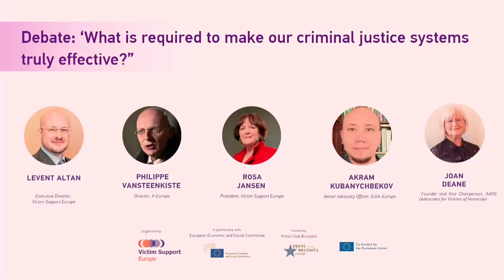Achieving Safe Justice | Victim Support Europe Live Debate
Live Debate "What is required to make our criminal justice systems truly effective?"

Moderator:
Rosa Jansen | President, Victim Support Europe

Panel speakers:
Levent Altan | Executive Director, Victim Support Europe
Joan Deane | Founder and Vice Chairperson, AdVIC (Advocates for Victims of Homicide)
Akram Kubanychbekov | Senior Advocacy Officer, ILGA-Europe
Philippe Vansteenkiste | Director, V-Europe

Want to understand the concept of Safe Justice and have VSE recommendations on how to achieve it?